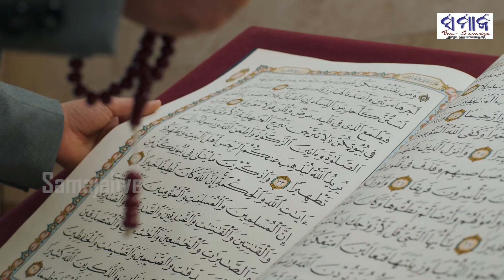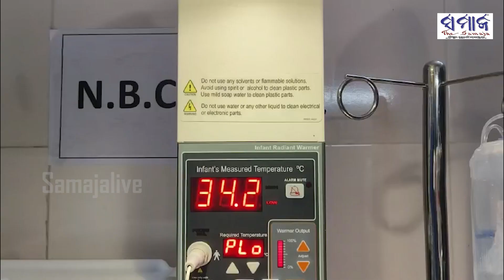ନିସ୍ତବ୍ଧ ରାତିରେ ଜନ୍ମକଲା ଝିଅକୁ ପଲିଥିନ୍ ଗୁଡାଇ ମସ୍‌ଜିଦ୍ ତଳେ ଫୋପାଡି ଦେଲା ପିଶାଚ ବାପା || Nilagiri ||Odisha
VO & Edited By : Pradeep Kumar Jena